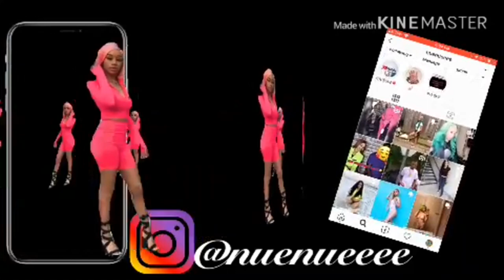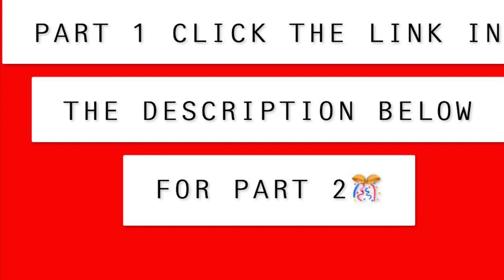FLORIDA VLOG PT. 1 🌴